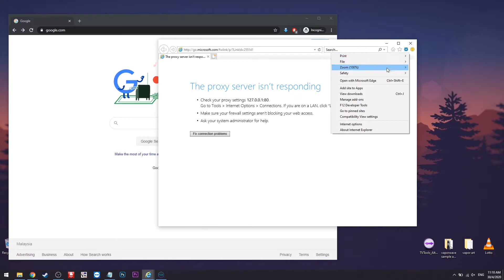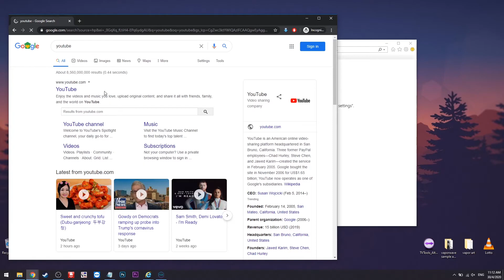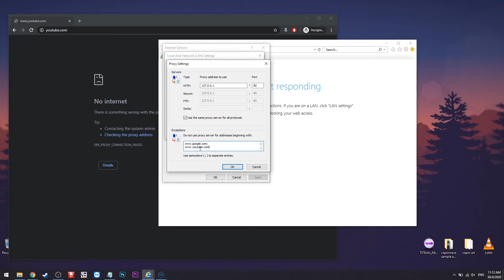How To Block All Websites Except Few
Hi, today I am going to show you guys how to block all websites except few on Window 10.